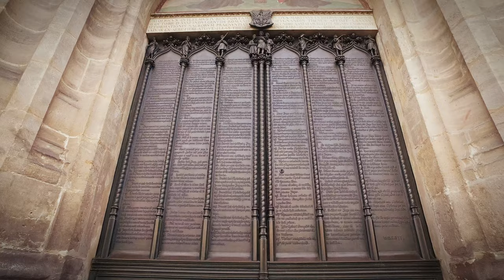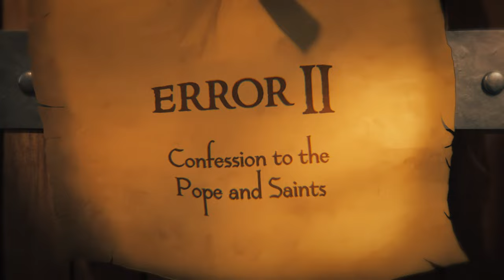Jan Hus & The Six Errors - Special Features - Conviction Documentary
The Czech Reformer Jan Hus aka the Bohemian Heretic was one of the forerunners to the protestant reformation. In this special features video, we see the six errors he stood up against in the church of his day.